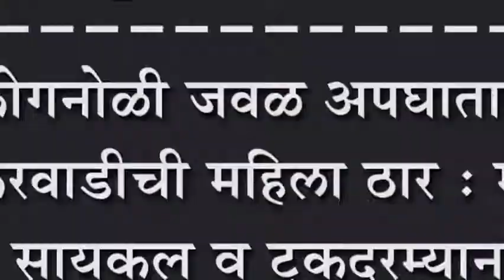कोगनोळी जवळ अपघातात शंकरवाडीची महिला ठार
कोगनोळी जवळ अपघातात शंकरवाडीची महिला ठार : मोटर सायकल व ट्रकदरम्यान भीषण अपघात